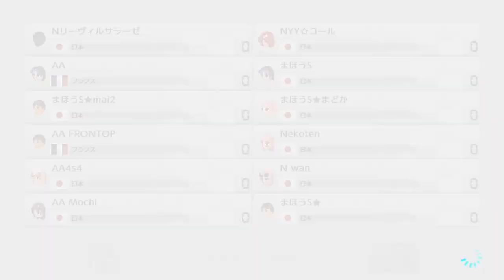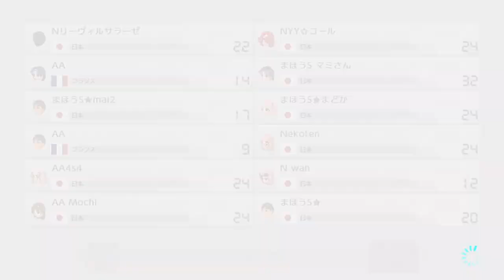Lounge tier-cd 4v4